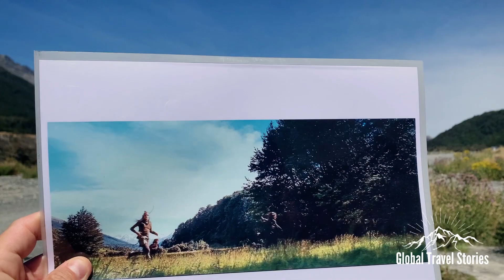Glenorchy LORD OF THE RINGS & other Film Locations/Dart River Kayaking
We explore some of the amazing film locations that showcase the unique magnificence of the areas surrounding Glenorchy in New Zealand (less than an hour from Queenstown), such as the Rees Valley and Paradise. Encountering locations from blockbuster films such as the Lord of the Rings, Mission Impossible: Fallout, The Chronicles of Narnia, Xmen Origins: Wolverine and The Hobbit.

Afterwards embark on our own Epic Adventure kayaking down the Dart River, the main artery that runs through the magical landscape that has inspired Hollywood!